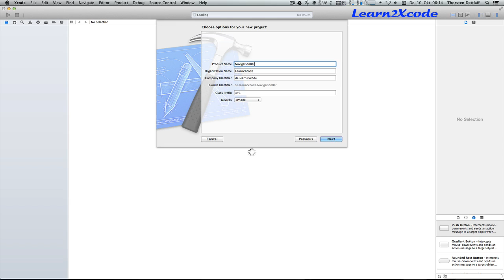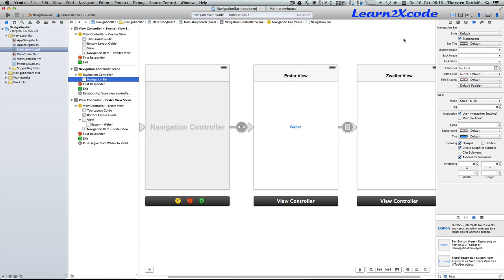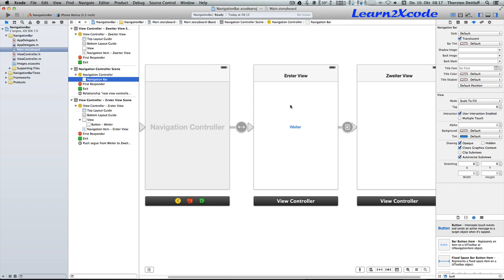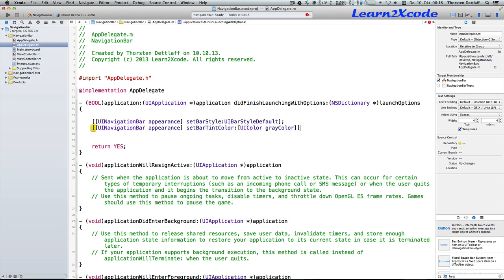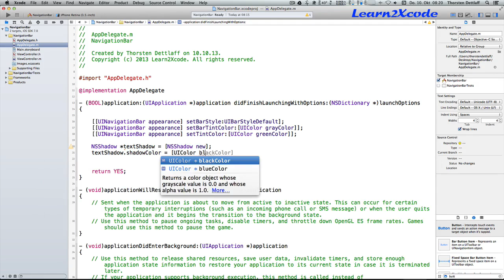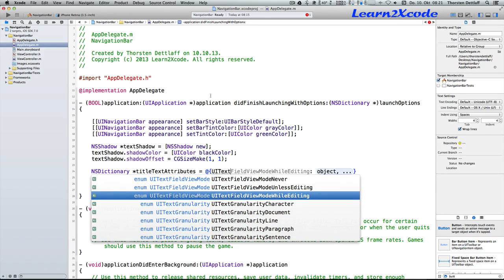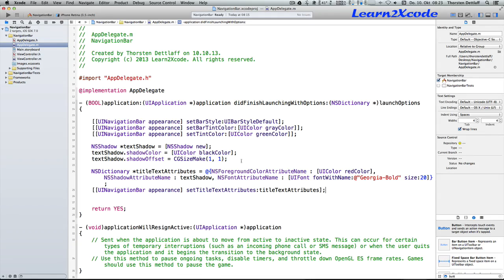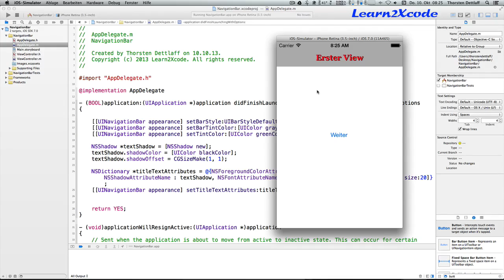iOS-Programmierung für Einsteiger - 23 - Navigationbar in AppDelegate einstellen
Der Einstieg in die iOS Programmierung. Diese Tutorial-Reihe befasst sich mit den wichtigsten Themen um eigene Apps erstellen zu können. Wer noch nie programmiert hat, oder noch keine Erfahrung mit der Sprache Objective-C hat, sollte vorher die Objective-C für Einsteiger Tutorials durcharbeiten.

Ansonsten richtet sich diese Reihe aber an iOS-Anfänger.

In diesem Video geht es darum, wie man das Aussehen der Navigationbar einheitlich über die gesamte App im AppDelegate einstellen kann.

Die Projekte zu den Tutorials gibt es unter

zum Download.